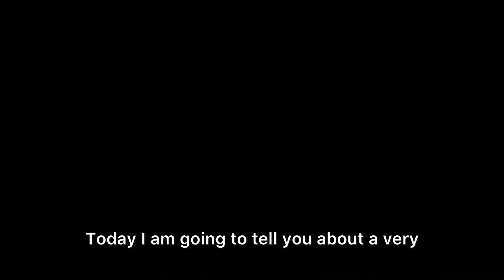My Best Aquarium - one day fun trip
If you are tired of long queues in Tokyo, visit this Hakkejima Sea Paradise! It is my most favorite aquarium in Tokyo area. You can go by bus, train or car. It is only 1 hour away from CBD Tokyo. People at all ages can enjoy!